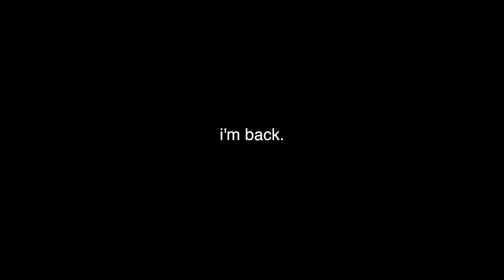PICKING UP GIRLS IN LONDON (LIL PUMP EDITION) *ESSKEETIT*